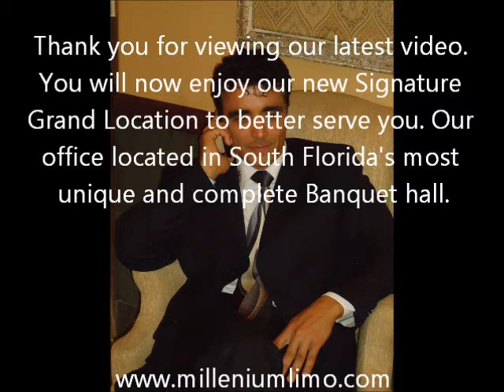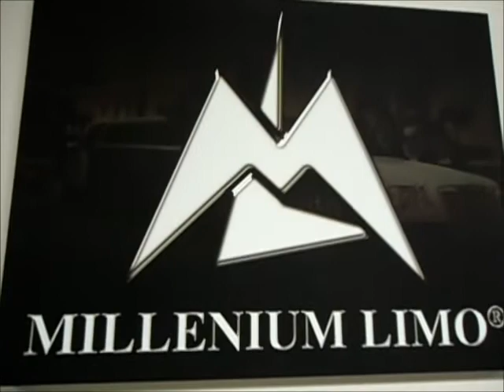Fort Lauderdale limousines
Millenium limo Signature Grand Location